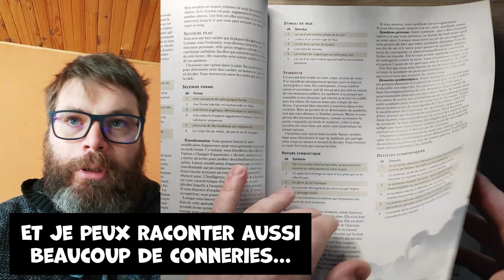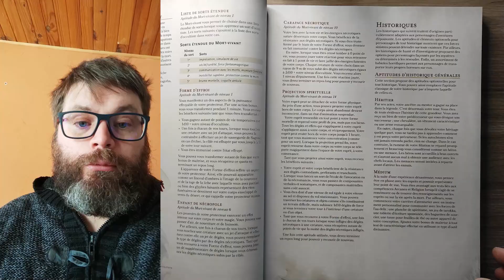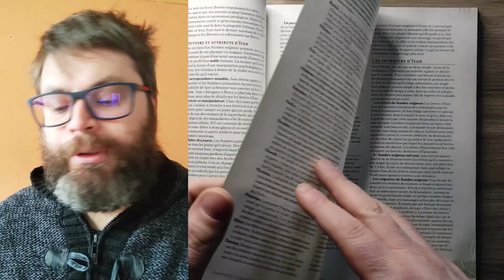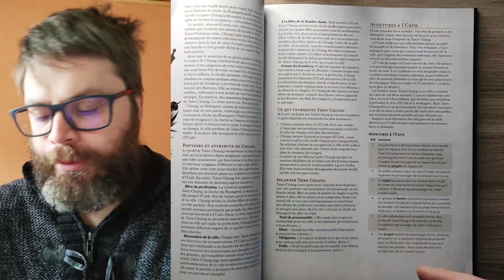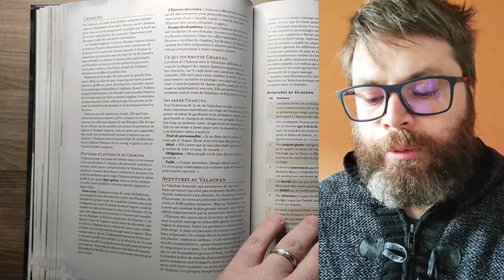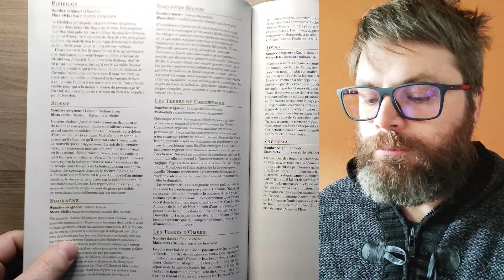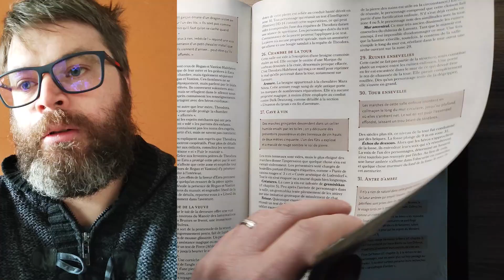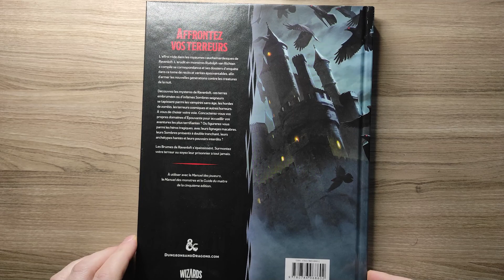Feuilletage du Guide de Van Richten sur Ravenloft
Feuilletage et réactions à chaud après la lecture d'un supplément de jeu de rôle. Ici : le Guide de Van Richten sur Ravenloft pour Dungeons & Dragons 5.

Ce nouveau format est une tentative donc n'hésitez pas à me dire ce que vous en pensez en commentaires (c'est nul/points à améliorer/etc.).

Bon visionnage !